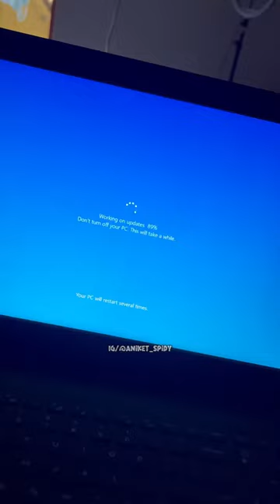Dolly ne sabke fingerprint le liye 😂 ||Mini vlog